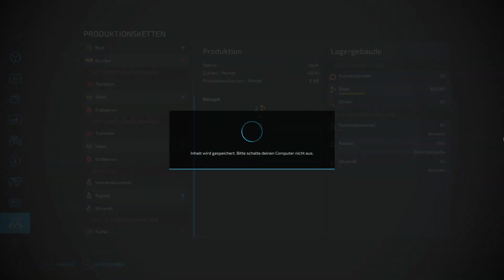#22 Das Mist Problem | LS 22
Das Problem mit der Scheiße ist, dass sie scheiße ist ^^